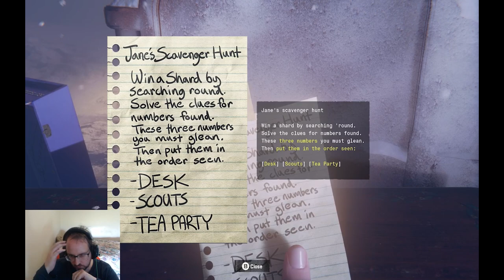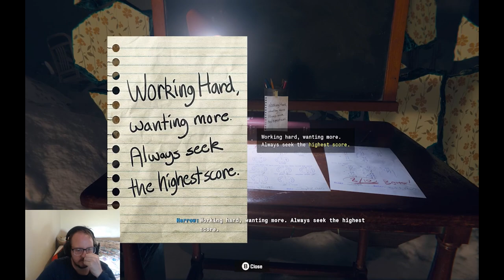Am I Lost? - Call Of Duty Black Ops 6 #18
Going deep into her head

Chapters
00:00 Under The Radar
17:30 Separation Anxiety

None

Gamer Tag
Xbox: Sharp256#7725
Steam: Sharp256